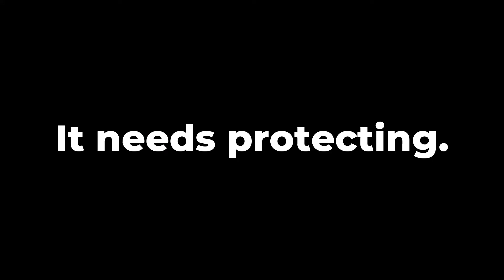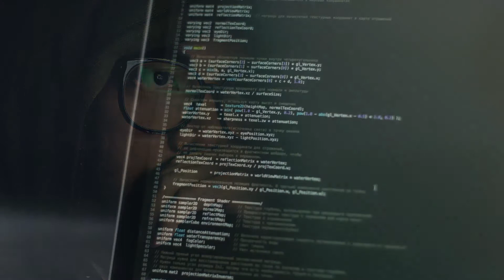ISO27001 Certification - Information Security Management Systems [ISO27001 Certification]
NDC ISO 27001 certification demonstrates that your organisation’s information security management system (ISMS) has been independently audited and meets the requirements of ISO. Certification can help win new customers, improve information security, manage IT assets, protect valuable data and help support tender opportunities.

We are at the forefront of using the latest innovations to make the certification process as efficient as possible, therefore increasing the productivity of employees. Our certification service is also designed to deliver significant cost savings over the life span of your management system by reducing the number of audit days on site.

By using a combination of free, easy-to-use, technology we enable real-time collaboration whether staff are working on-site, at multiple locations or working from home. Rather than have a lot of time intensive face-to-face meetings co-workers can share screens, documents, join meetings and stream high-quality video to enable real-time collaboration.

Certification during difficult times
The NDC scheme has been created by talking to customers and developing our procedures based on their needs during these difficult times. We aim to deliver certification as efficiently as possible whilst limiting the reliance on your resources.

Certification is delivered faster, more productively, reducing the need to bring teams together so saving on travel time, accommodation costs and downtime.

On successful completion of your ISO27001 audit, you will be recommended for certification and will receive a ‘certificate of conformity’ and logo’s which can be used to promote your success on company vehicles, stationery and website.

Switch existing certification
If you’re looking to re-certify your management system or looking to switch providers then our scheme is designed to allow you to switch with ease. Simply send a copy of your existing certificate, upload evidence of your most recent audit report and we’ll review your documentation remotely.

Once we have assessed your documentation, one of our auditors will contact you via free video conferencing software like Zoom, Skype or Microsoft Teams to conduct our final audit.